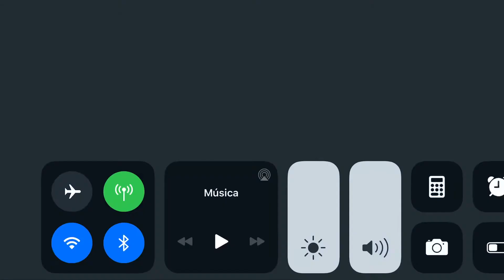Team harley vs Espantapájaros (Heroico ll) “110 millones”